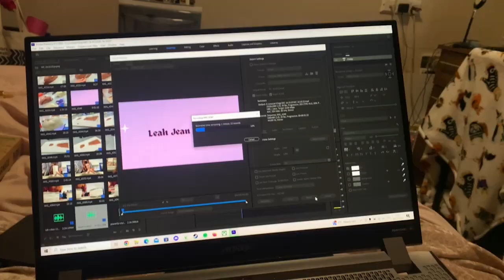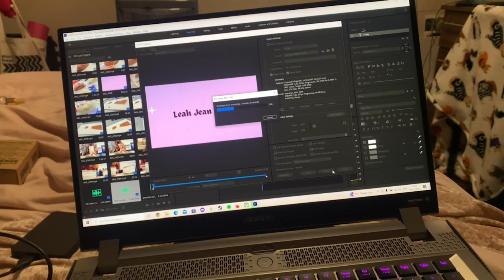Study Vlog | End of Semester One, Concerts, The Prosthetics Event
Come with me to uni as a special effects makeup student!
This is a bit of a wrap up of semester one from november to the start of january. Join me creating my projects, going to some concerts and doing some makeup applications!